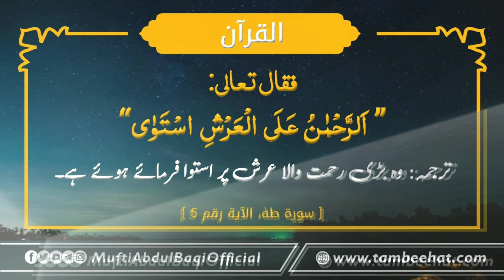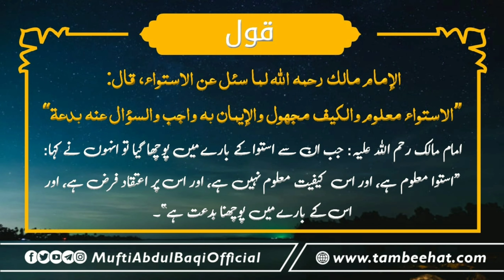Kursi Allah K Qadmo'n Ki Jaga |کرسی اللہ کے قدموں کی جگہ | Mufti AbdulBaqi Shb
۲۰۰۱ سے ۲۰۰۴ تک دارالعلوم کراچی سے تمرینِ افتاء کیا.
مهتمم جامعه رضیه اسلامیه للبنات سایٹ کراچی

ہیں